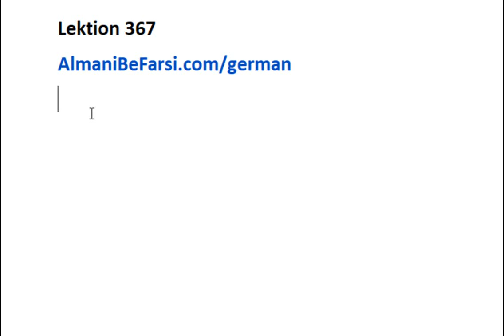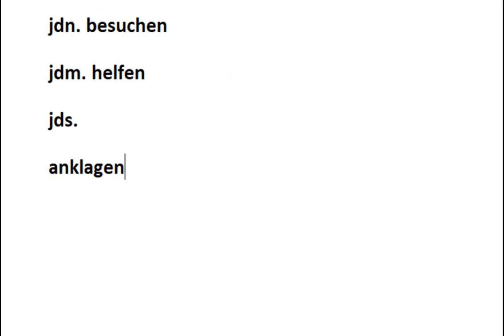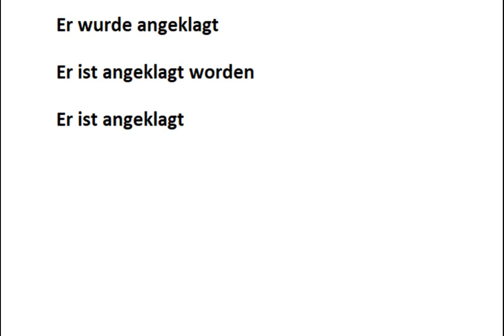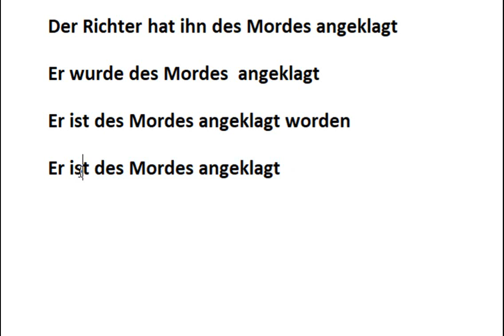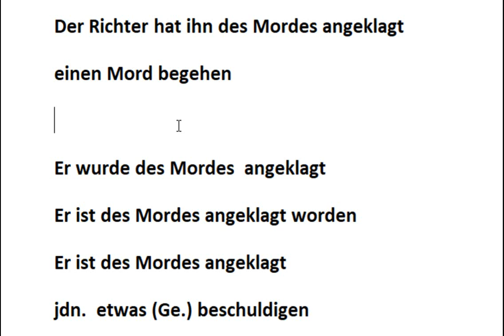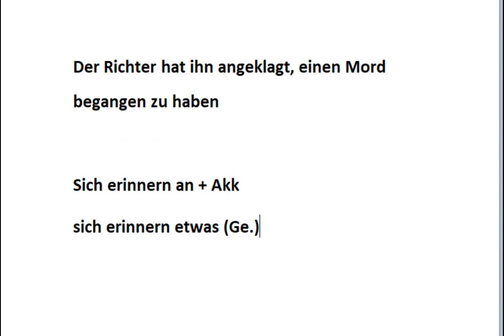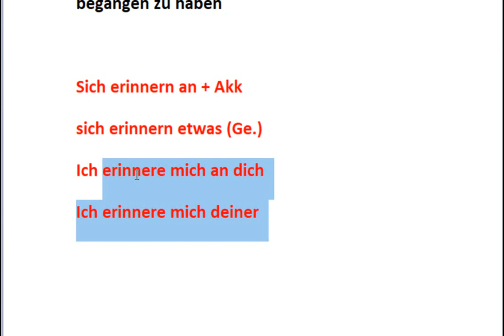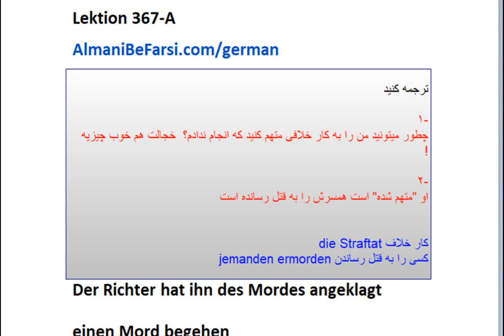Lektion 367-A (Verben mit Genitiv)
لینکهای مستقیم درسهای ما در سایت یا یوتیوب برای دسترسی‌ سریع

لینکهای مستقیم
انگلیسی با اشکان
آلمانی‌ از صفر تا پیشرفته در سایت

سری کامل و به ترتیب پرکاربردترین واژگان آلمانی‌
آموزش فارسی برای آلمانی‌ زبانها

وب سایت
دروس نامه‌نگاری امتحانات آلمانی‌
دروس درک مطلب امتحانات آلمانی‌